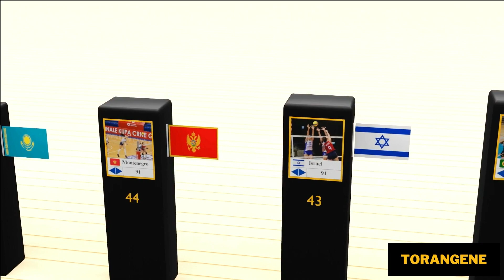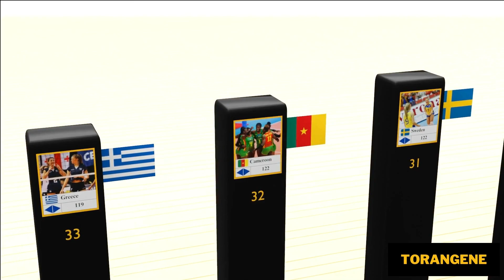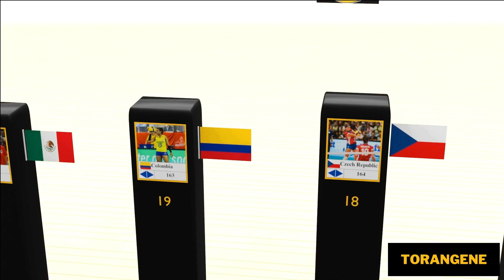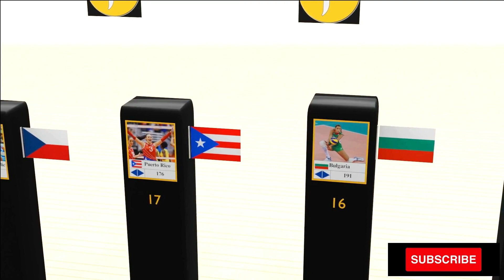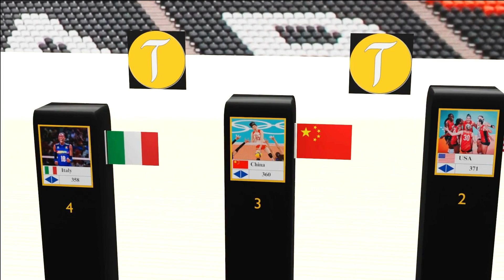Women’s Volleyball World Rankings 2023 (During VNL Women’s Volleyball 2023)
women's volleyball world rankings 2023
Women's Volleyball Ranking
vnl women's volleyball 2023
Volleyball Nations League 2023

Women volleyball ranking
Women Volleyball World Ranking
volleyball world ranking 2023
Volleyball Women
volleyball women ranking

fivb volleyball women's nations league
fivb volleyball women's nations league ranking
fivb volleyball women's nations league 2023
2023 fivb volleyball women's nations league
vnl 2023 women's
fivb volleyball world league

fivb ranking women's volleyball
volleyball world ranking women
volleyball world ranking women's
volleyball world ranking fivb
World Volleyball Rankings

best volleyball team in the world woman
best volleyball team in the world women's
best volleyball team in the world name
best volleyball team in the world

which country has the best volleyball team
what's the best volleyball team in the world
which is the best volleyball team
world no 1 volleyball team

fivb ranking
Volleyball World ranking

vnl
fivb
volleyball world
world volleyball
Volleyball Ranking

fivb world rankings
Volleyball World Ranking
women's world volleyball rankings
women's volleyball rankings by country

who is the number 1 women's volleyball team in the world
Who is the #1 women's volleyball team?
What is the number 1 volleyball team in the world?
Who is the number 1 team in women's volleyball?
Who is the current world champion in volleyball?

Who is the current volleyball champion?
Who is the best volleyball champion?
Which country is volleyball world champion?

women's volleyball champions
fivb women's volleyball rankings

women's volleyball rankings world
world rankings in women's volleyball
rankings women's volleyball

fivb volleyball
fivb senior world ranking
fivb senior world rankings womens
fivb senior rankings

Volleyball news
Volleyball World
Volleyball World Cup
volleyball world cup winners list
women's volleyball world cup winners list

Which is the most successful team in volleyball?
What country is best at womens volleyball?
Who are the best volleyball team?
Who are the top 5 volleyball teams?
Which country is No 1 in volleyball?
Which country is best at female volleyball?

best women's volleyball teams
best women's volleyball teams in the world

top 50 women's volleyball teams
top 50 volleyball teams
women's volleyball top 25
top 10 volleyball teams in the world

00:00  FIVB Ranking 2023
00:17  Top 50 Women’s Volleyball Teams
01:04  Women’s Volleyball Top 40
01:50  Top 30 Volleyball Teams
02:40  Women’s Volleyball Top 20
03:30  Top 10 Volleyball Teams in the World
03:50  Who Are the Top 5 Volleyball Teams?
04:13  Which Country Is Best at Female Volleyball?
04:35  Please Subscribe!

Sports
volleyball
Ranking
Statistics
Torangene